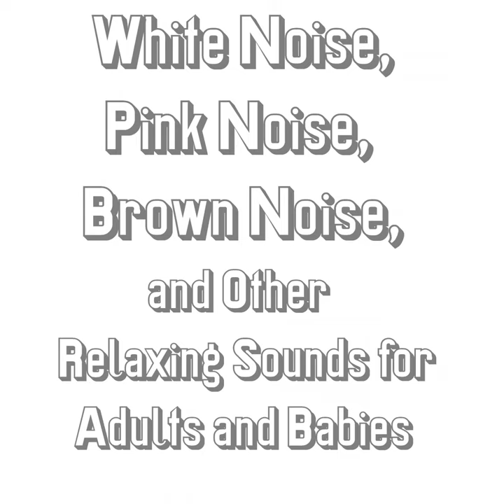Vacuum Cleaner Sounds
Vacuum Cleaner Sounds · Robert Sherman

White Noise, Pink Noise, Brown Noise, and Other Relaxing Sounds for Adults and Babies

Composer: Robert Sherman